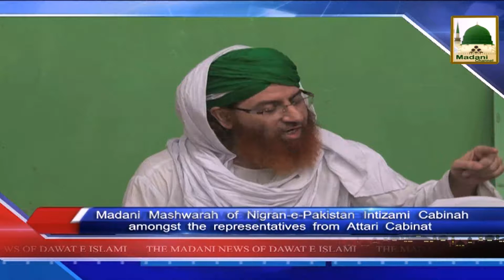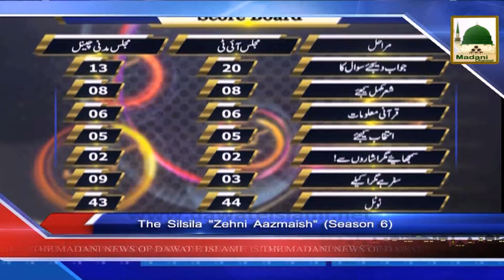Madani News of Dawateislami in Urdu English Subtitle 22 August 2015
This video contains news of Dawat-e-Islami in urdu with english subtitle.

Download Tilawat e Quran, Islamic Speeches, Sermons, Praise the Almighty Allah, English Speeches, Urdu Bayan Naat etc :